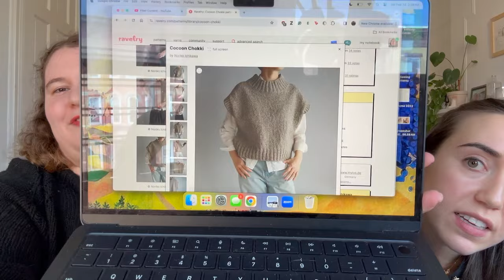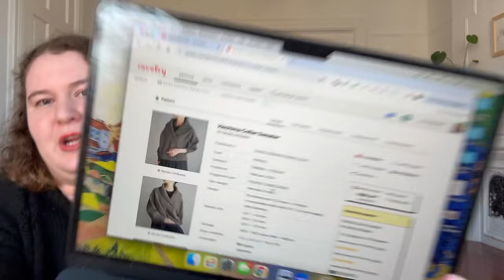Ep 5: First finished objects of the year and joyful knitting for February blues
Isabelle's Ravelry:
Hannah's Insta: @KnitWitsNY
Isabelle's Insta: @Knitsabellee

Hannah's FOs:
OLE Mittens by Paulastrickt in Jaggerspun BFL Oatmeal

Ribbed Watch Cap & Beanie by Churchmouse Yarns and Tea in Hunt Valley Cashmere lace weight black

Isabelle's FOs:
Turtle sock shawl by Sari Nordlund in Les Petits Points
Eun Sweater by NovemberKnits in Knitting for Olive Heavy Merino

Hannah's WIPs:
Joconde Sweater by Le Style Knitting in Earl Grey Fiber Gunpowder Sock in Drab

Isabelle's WIPs:
Toe-Up Socks by Purl Soho in Newburgh Yarn Company

Keaton vest by Sari Nordlund in pickles